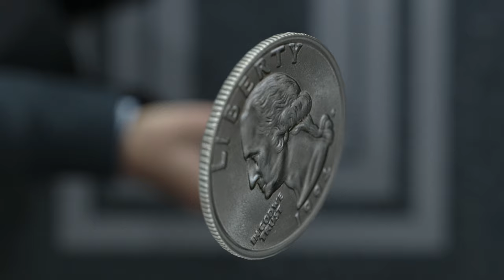Detroit: Become Human - PC Release Date Trailer | Quantic Dream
Detroit: Become Human will release on the Epic Games Store on December 12.

Detroit: Become Human, the latest and most ambitious video game production from Quantic Dream, will soon be available on PC! Featuring world-renowned actors like Jesse Williams (Grey’s Anatomy), Clancy Brown (Carnivale), Lance Henriksen (Aliens), and Valorie Curry (Twilight), Detroit: Become Human puts the destiny of both mankind and androids in your hands, taking you to a near and not-so-impossible future where machines have become more intelligent than humans. Every choice you make affects the outcome of the game, with one of the most intricately branching narratives ever created.

PLAY YOUR PART IN A GRIPPING NARRATIVE – Enter a world where moral dilemmas and difficult decisions can turn android slaves into world-changing revolutionaries. Discover what it means to be human from the perspective of an outsider – and see the world through the eyes of a machine.

THEIR LIVES, YOUR CHOICES – Shape an ambitious branching narrative, where your decisions not only determine the fate of the three main characters, but that of the entire city of Detroit. How you control Kara, Connor and Markus can mean life or death – and if one of them pays the ultimate price, the story still continues…

COUNTLESS PATHS, COUNTLESS ENDINGS – Every decision you make, no matter how minute, affects the outcome of the story. No playthrough will be exactly the same: replay again and again to discover a totally different conclusion.

FULLY OPTIMIZED FOR PC – Previously only available on PlayStation® 4, Detroit: Become Human is brought to PC with stunning graphics, 4K resolution and full integration of both mouse/keyboard and gamepad controls for the most complete Detroit: Become Human experience to date.